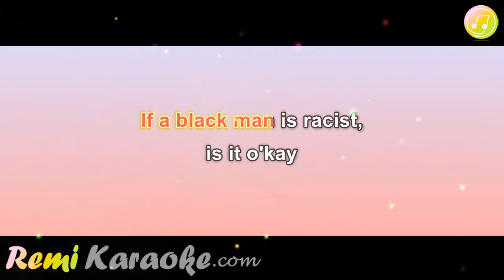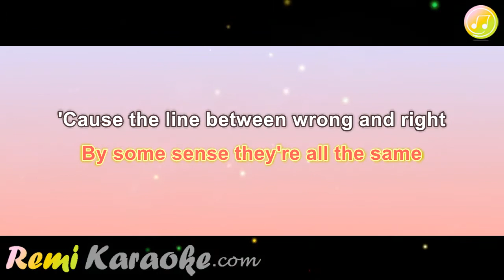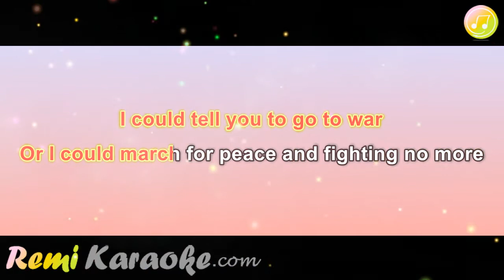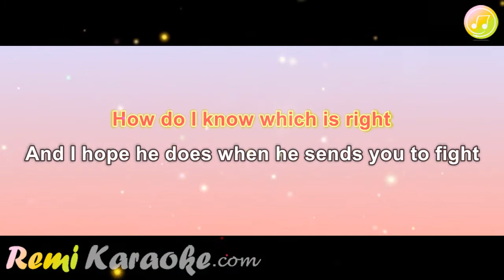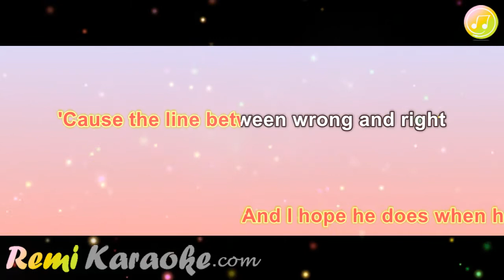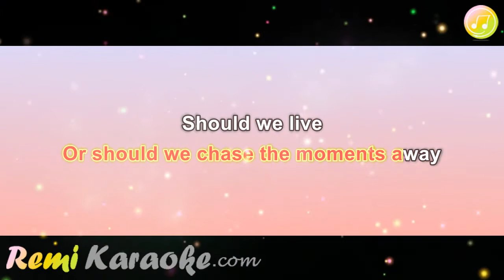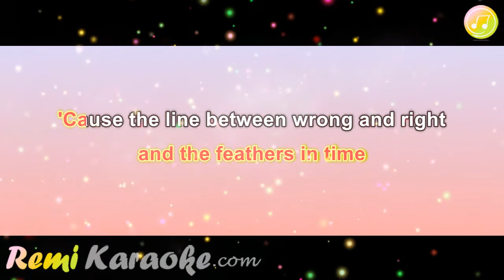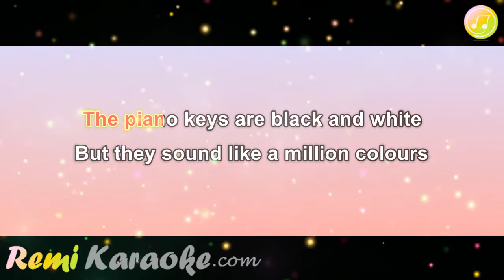Katie Melua - Spider's Web (karaoke - RemiKaraoke.com)